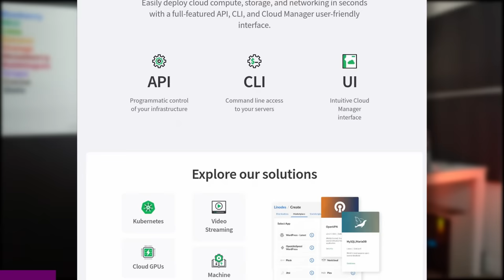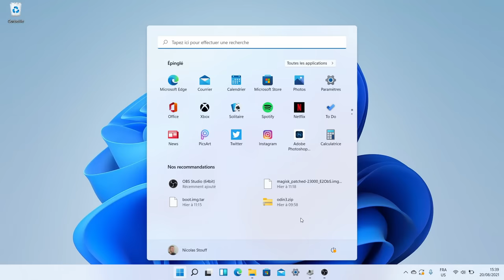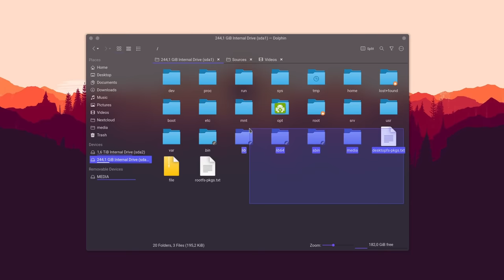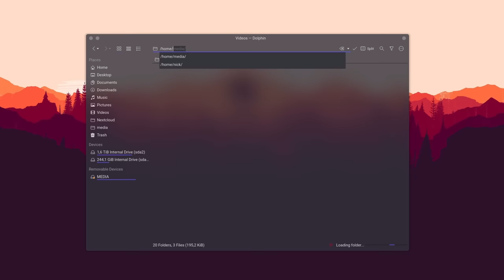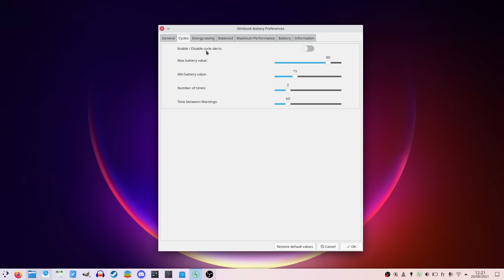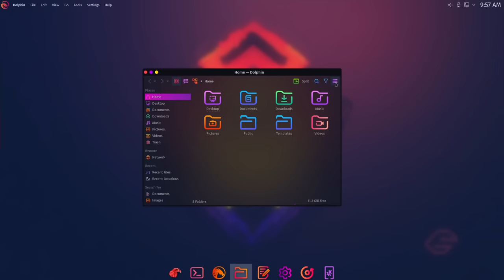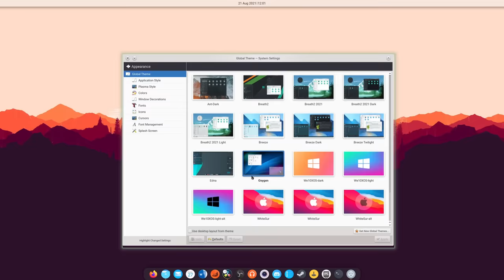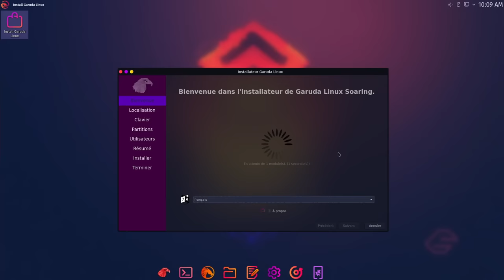Don't make these 7 mistakes when you're starting out on Linux!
Wanna get your own Linux server? for a 100$ credit !

Today, we're going to cover a few mistakes that people make when moving to Linux for the first time. You're all happy about making the switch, you want to do everything at once, discover this whole new world of computing, and then you ruin it all by making THESE beginner mistakes.

00:00 Intro
01:33 Thinking Linux is Windows/macOS
03:29 Getting stuck on distros
05:27 Getting stuck on defaults
7:08 Not using the Live USB
08:20 Expecting previous software to work
09:56 Following CLI tutorials without thinking
11:34 Giving up too easily

## Trying to apply existing concepts to Linux

The first mistake that people make is generally trying to apply concepts from other operating systems to their Linux experience.

All of these pre-existing concepts are different on Linux: if you're moving to another system, you have to be willing to accept that things don't work in the exact same way, and be willing to learn how things work. Your pre-existing knowledge won't be totally useless, but it won't immediately give you superpowers.

## Getting stuck on distros instead of desktops

The second mistake people make is getting hung up on distributions. A distribution is just a specific way to package a kernel, some system tools, some programs, and a desktop. While distributions will serve different purposes, what users ultimately tend to settle on is a look and feel, and that has nothing to do with the distro.

What users should really look for, is desktop environments: if you find that a distribution looks really pleasing to the eye, find out what desktop environment it uses: KDE, GNOME, Pantheon, Cinnamon, XFCE...

Then, you pick a distro that's beginner friendly, like Linux Mint, Kubuntu, Zorin OS, or Fedora, and you install the desktop environment that you want, and you change the theme and layout to match what you liked.

### Thinking you're stuck with the defaults

This goes nicely with mistake number 3.
I often get comments from people telling me "I used distribution X", or "I used this desktop", but then I couldn't do THAT thing, and so I installed another distribution.

That all comes from the fact that proprietary OSes that people are used to, generally aren't customizable out of the box: you're pretty much stuck with the default, unless you're willing to use third party tools.

### Installing without testing

The 4th mistake beginners make is installing Linux without trying it out. There is a reason why Linux has Live-USB sessions: you can use them to try and make sure that all your peripherals and all your computer's components work well.

### Trying to stick to your programs

5the mistake  is expecting to keep all your programs. Linux doesn't run windows or mac applications. It can run some windows apps, with Wine, but it's hit or miss, apart from a lot of Games, these tend to work really well.

### Following command line tutorials blindly

The 6th mistake people generally make is following tutorials online, blindly, without trying to understand what they do.
Most tutorials for Linux are written using the command line, even though you could do the same thing graphically in most cases. This is for convenience purposes, for the tutorial's writer, so they don't have to make graphical tutorials for every desktop environment there is.

As practical as it may be for the tutorial's writer, it also means that beginners will just blindly copy/paste terminal commands without understanding what they do.

When you're thinking about following a tutorial, try and look up the commands, and see what they actually do to your system.